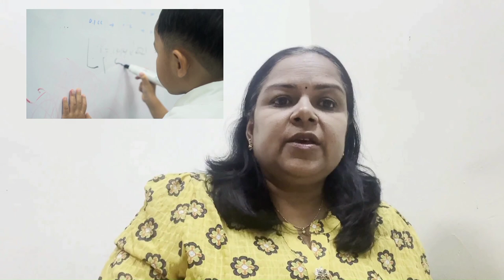குழந்தையைப்பாதிக்கும் ADHD என்றால் என்ன ?அறிகுறிகள் எவை? எதனால் ADHD நோய் வருகிறது?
என் குழந்தை துறுதுறுப்பாக இருக்கிறான். ஒரு இடத்தில் இருப்பதில்லை. நிற்கவே மாட்டேன் என்கிறான் ஓடிக்கொண்டே இருக்கிறான் எதையாவது தூக்கி எடுத்து போட்டு உடைக்கிறான் கட்டுப்படுத்த முடியவில்லை யார் பேச்சையும் கேட்க மாட்டேன் .என்ற புகாரை உங்கள் குழந்தையின் மேல் சொல்கிறீர்களா?
  பள்ளிக்கூடத்தில் எப்படி இருக்கிறான்? என்று கேட்டால் டீச்சர் சொல்லும் இடத்தில் உட்கார மாட்டேன் என்கிறான் . மற்ற குழந்தைகளை தொந்தரவு செய்கிறான் ஓடிக்கொண்டே இருக்கிறான் என் குழந்தைக்கு ஏடி ஹெச்டி எனப்படும் கவனக்குறைவு அதிக துறுதுறுப்பு தொல்லை இருப்பதாக வகுப்பு ஆசிரியர் சந்தேகப்பட்டாரா?

ஏ டி ஹெச் டி  என்றால் என்ன? குழந்தைக்கு எப்படி சரி செய்ய வேண்டும்? என்ன விதப்பிரச்சினைகள்  இருக்கும்? என்ன காரணத்தினால் ஏ டி ஹெச் டி  வருகிறது  என்பதனை இன்று தெரிந்து கொள்வோம்